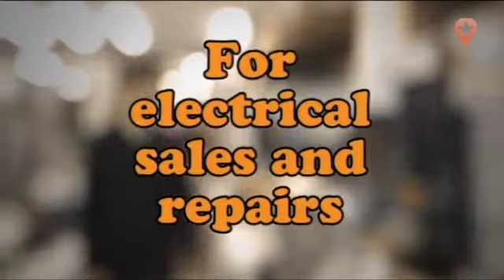Real Domestic Appliances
A Localstars video for Real Domestic
36 Chapel Market
London
N1 9EN